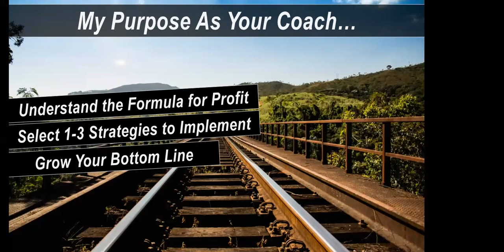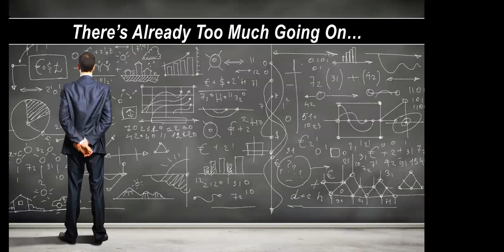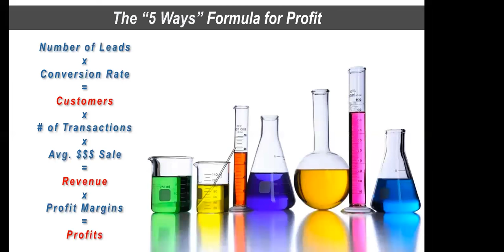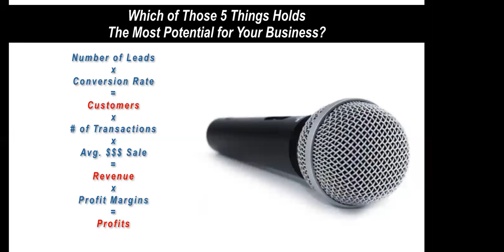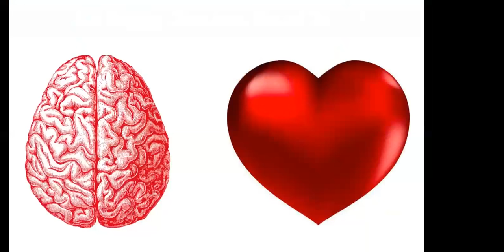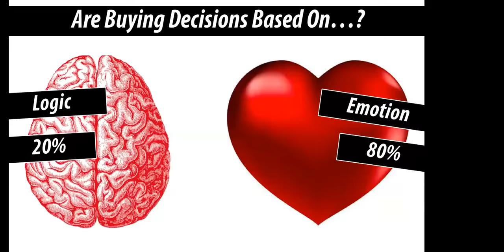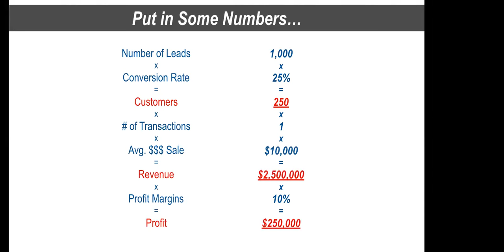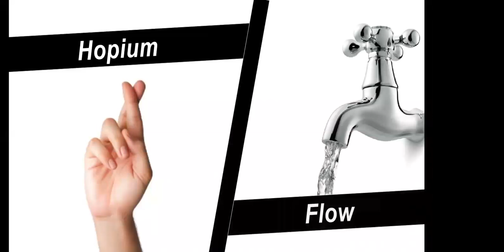Webinar | 5 Key strategies to increase profitability by Karie Kaufmann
To learn more about Fundbox, you can check out their